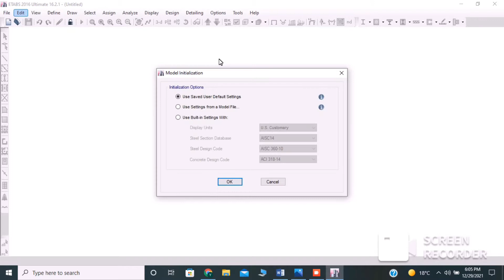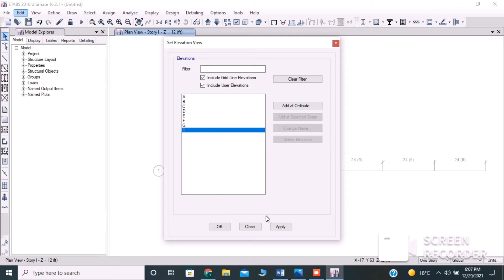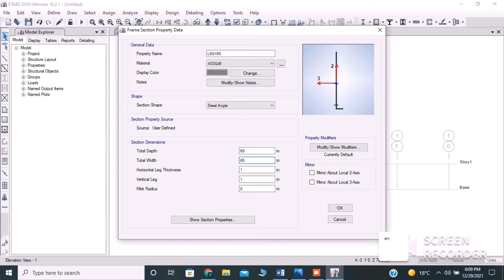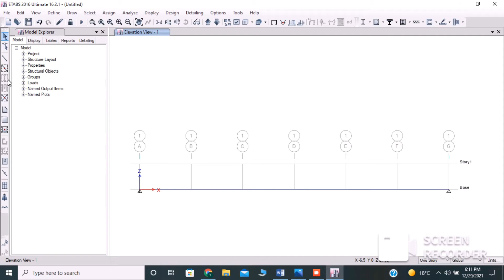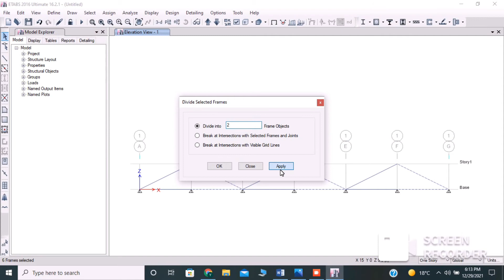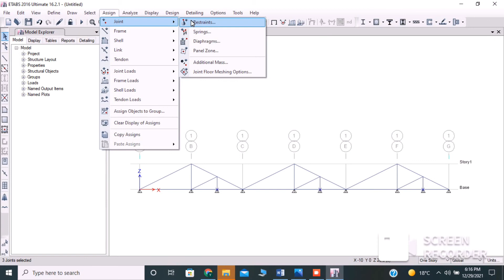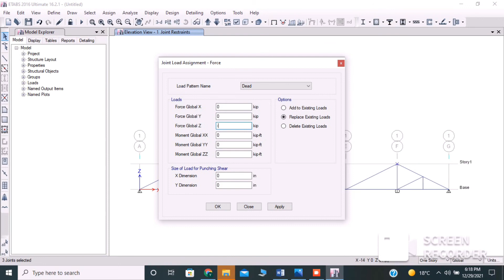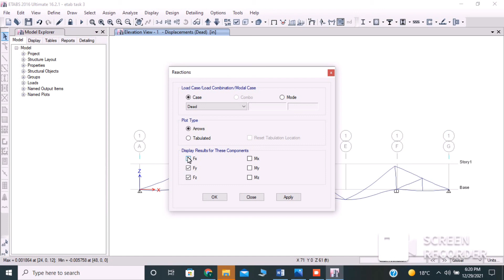ETABS Tutorial For Truss Design | Draw A Simple Truss In ETABS || In Urdu | In Hindi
Step by step illustration of modeling of Truss Using ETABS 2016 software.
This tutorial video is very easy to understand for beginners as well
If you have any questions then comment it i will reply .

ETABStutorials forbeginners